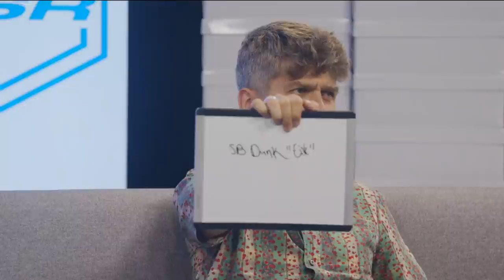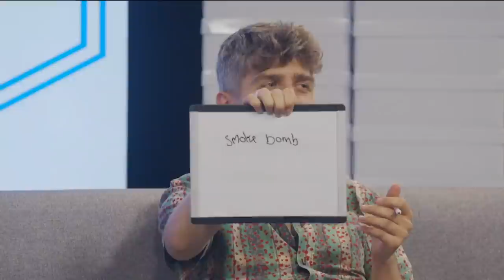Full Size Run Co-Hosts Test Each Other Like Never Before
Full Size Run is Sole Collector’s weekly sneaker talk and debate show featuring co-hosts Brendan Dunne, Matt Welty, and Trinidad James. Ahead of season 10 of Full Size Run, Brendan Dunne, Trinidad James, and Matt Welty get together for a live stream to answer fans questions while Trinidad pits Brendan and Welty against each other to find out how well they know each other.

Full Size Run hosts Matt Welty and Brendan Dunne are joined by Sneaker Shopping’s Joe La Puma to discuss the most important sneaker news every week in a voice that can only be told authentically from Complex.